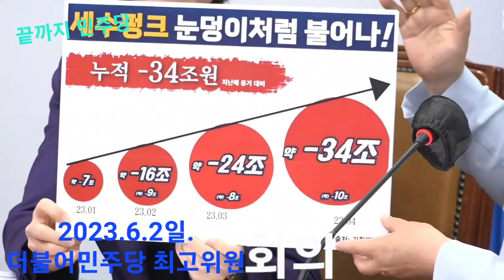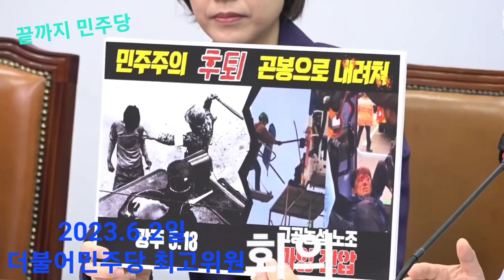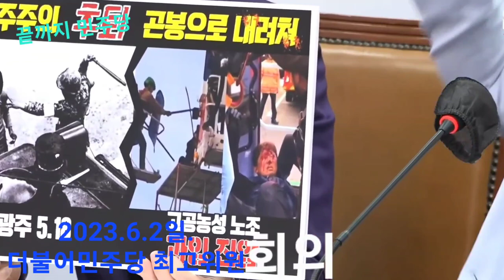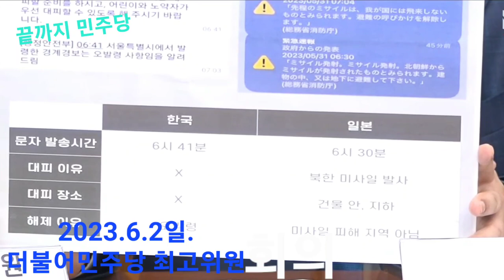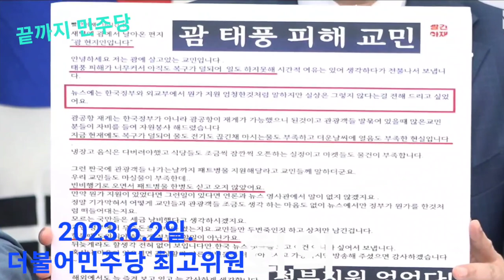2023.6.2일 더불어민주당 최고위원회의@everyone